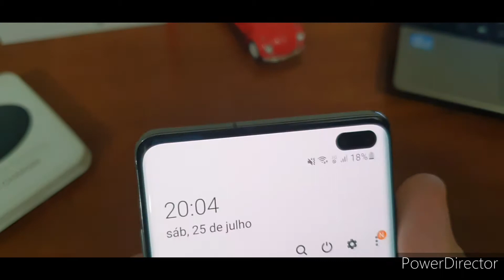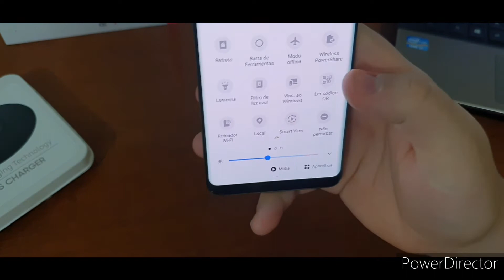ANÁLISE SAMSUNG GALAXY S10+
Analise do galaxy s10 plus e comparativo superficial com o Apple IPhone SE 2020, se gostarem deem o like por favor e compartilhem